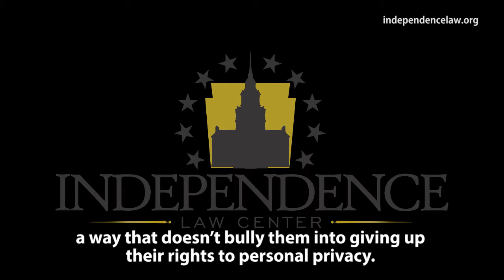Bullying, Harassment and a PA School District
The Boyertown Area School District, without parent or student notification, made an unwritten change to school policy and opened its sex-specific restrooms and locker rooms to students of the opposite sex. When a student was standing in his underwear about to put his gym clothes on, he suddenly realized there was a member of the opposite sex changing with him in the locker room, who was also in a state of undress.

He brought a complaint to school officials, who informed him that they now let students of one sex who mentally identify themselves with the opposite sex choose whichever locker room they want to use. He asked for his privacy to be protected somehow but was instead told twice that he must “tolerate” it and make changing with students of the opposite sex as “natural” as he possibly could.

As Randall Wenger - Chief Counsel for the Independence Law Center - explains here, a lawsuit has now been filed against the school district for the sexual harassment and bullying of this student.